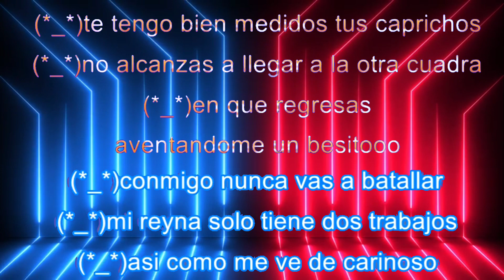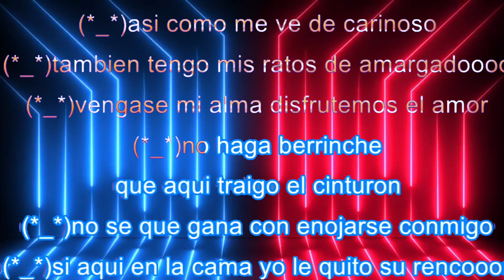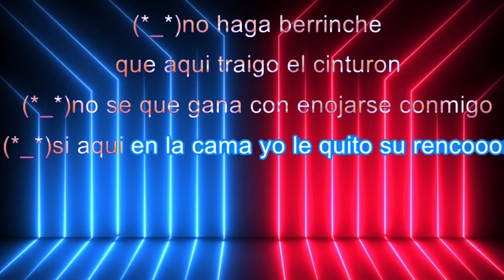LA BERRINCHUDA **K A R A O K E** Los Viejones De Linares